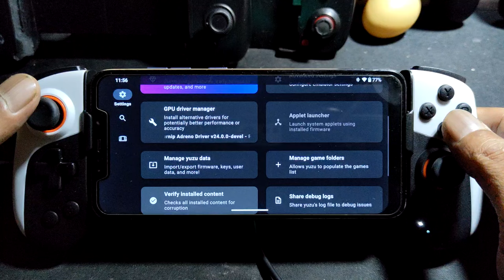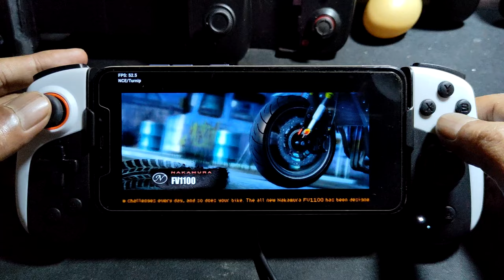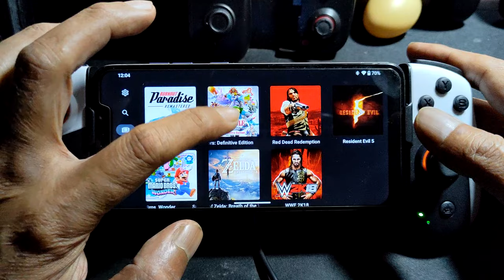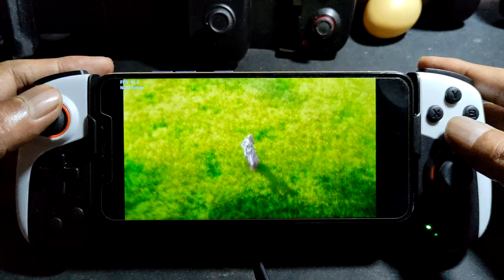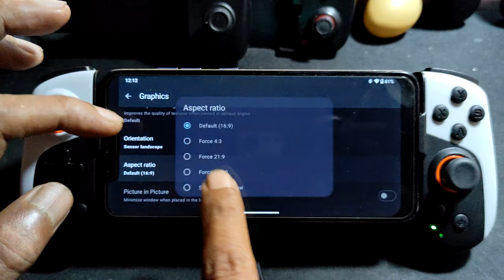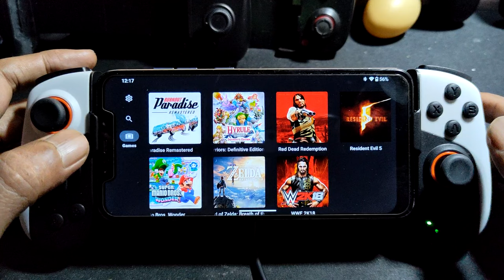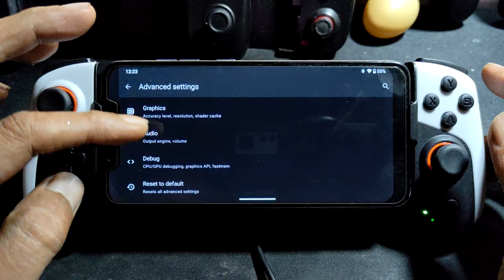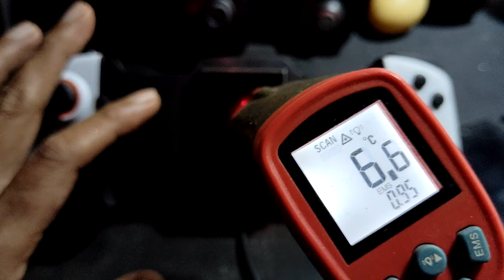BURNOUT PARADISE, HYRULE AND ZELDA BOTW using YUZU 241 on POCO F1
device info
Pocophone F1 = SD 845 = 6/64gb